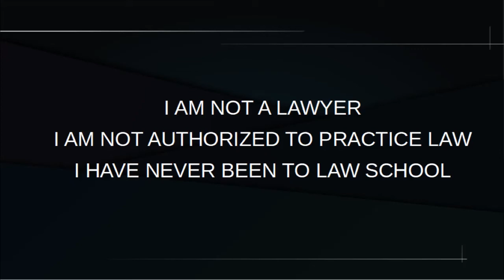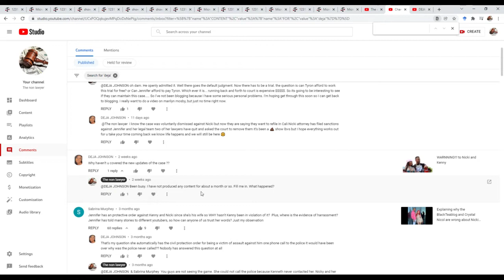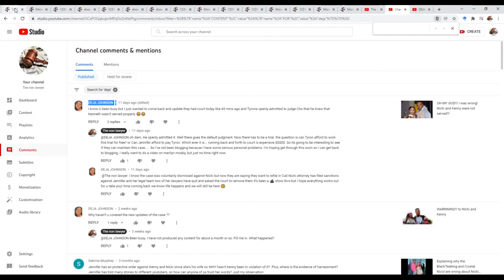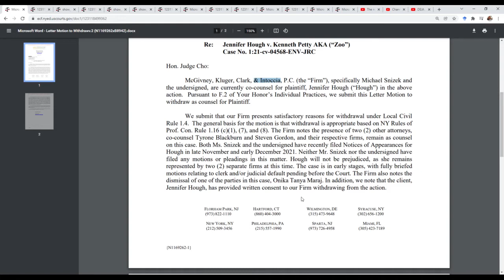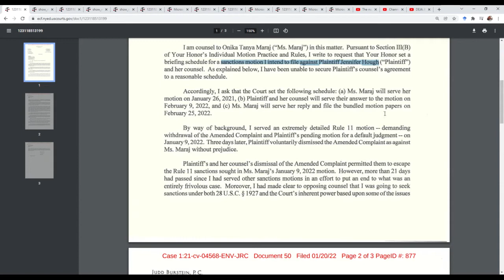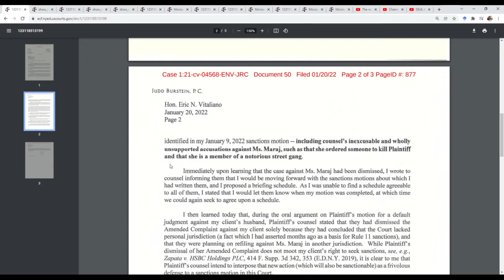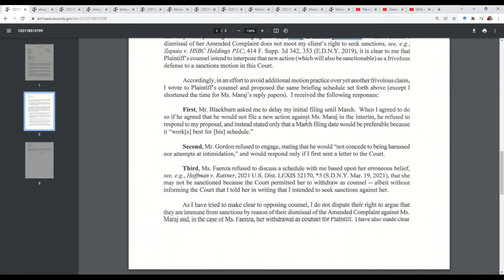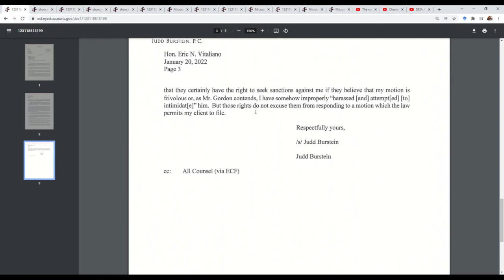Did Jennifer Hugh Really drop the case against Nicki Minaj? is Nicki free and clear? prt1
Did Jennifer Hugh Really drop the case against Nicki Minaj? Is Nicki free and clear? This video series looks at the voluntary dismissal of the case against Nicki Minaj. It also looks at the potential sanctions, drama between lawyers, and the refiling of the case against Nicki in California.